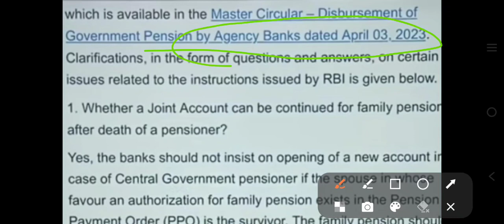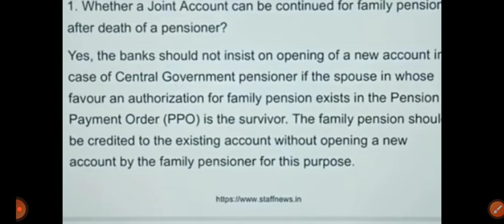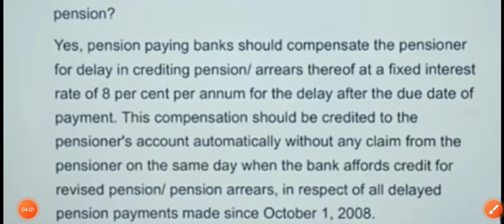पैंशन एरियर का सरकार को करना होगा 8.5% ब्याज दर से भुगतानorop latest update today hike for pensioner